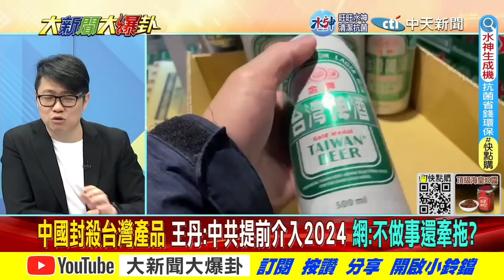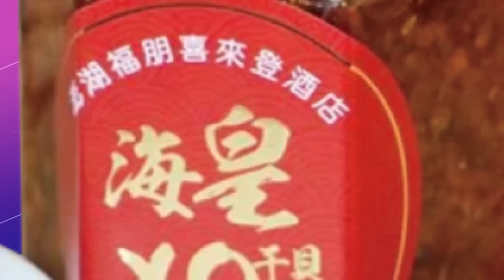【大新聞大爆卦 下】陳時中美艦斷陸封鎖接防長?唐鳳211億網路點餐洗白網軍? @大新聞大爆卦HotNewsTalk 完整版 20221213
《精彩回顧》
【大新聞大爆卦】蔡怠政"害台貨被禁"騙仇中票陰謀?綠造謠陸挾禁令逼索"機密配方"?DPP捅到本命區急搞"去蔣"拆一次給10萬!看嘸基層.恩將仇報吳怡農惹怒同黨不幫了?20221212 @CtiNews ​
【週末大爆卦】75%食品輸陸遭禁再添台啤.高粱!朱學恒爆農委會整年忙著鬥張善政沒空填表!鄭文燦卸任前發包又撒千萬好大喜功?王世堅去炎上被罵不去吳怡農選前夜心系王鴻薇?20221211 @CtiNews ​
【週末大爆卦】蘇貞昌有利有弊要深思諷賴清德搶黨魁太急?蔡英文禁水產文被抓包沿用?吳怡農聞黃承國竟鞠躬道謝!台啤金門高粱黑松沙士陸全禁!網罵陳吉仲申訴個X!20221210  @HotNewsTalk ​
【大新聞大爆卦】獨!蔡英文恐組"蔡賴聯盟"躲2024清算?蔡政府懶到害台99.9%水產遭陸封殺證據曝光!吳怡農陷"草包黑洞"講啥都被笑 背後操刀陳時中團隊?20221209 @CtiNews ​
【大新聞大爆卦】周玉蔻罵陳時中"沒出息害到我"選輸翻臉不愛了?吳怡農松機遷建想斷蔡逃亡路?側翼酸王鴻薇自導自演 恐嚇嫌來自陳其邁的高雄!綠為黃承國槓上何志偉"X咬X"!20221208 @CtiNews ​